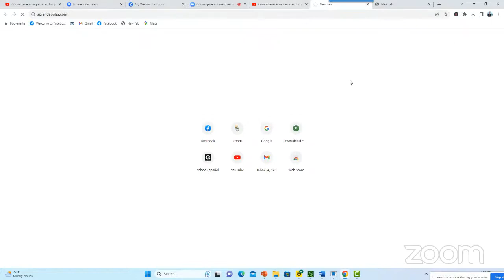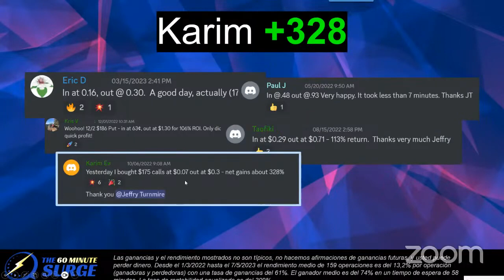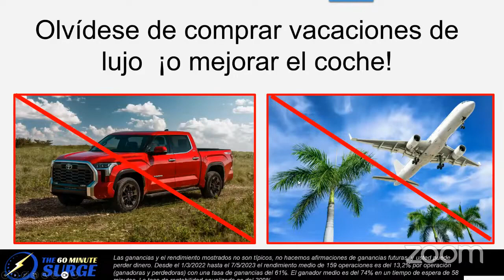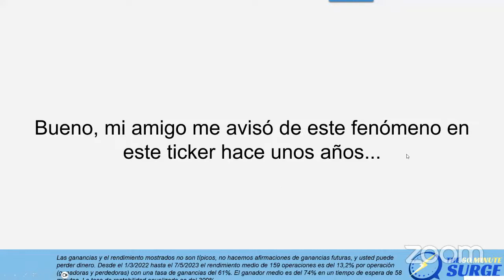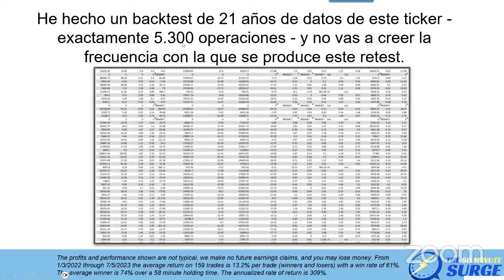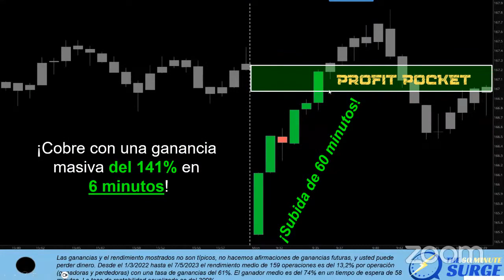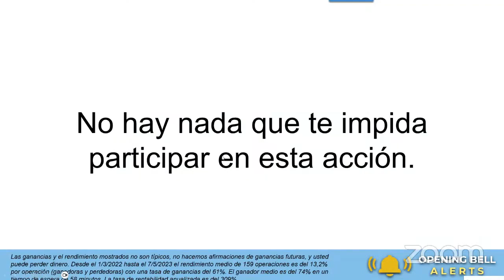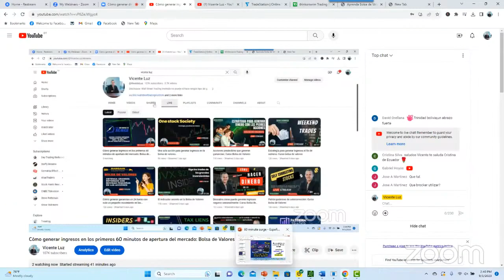Cómo generar ingresos en los primeros 60 minutos de apertura del mercado Bolsa de Valores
60 MINUTE SURGE: A diferencia de la mayoría de las estrategias de trading que existen, está fue diseñada para alcanzar el 50% o más... En los primeros 60 minutos de apertura del mercado.